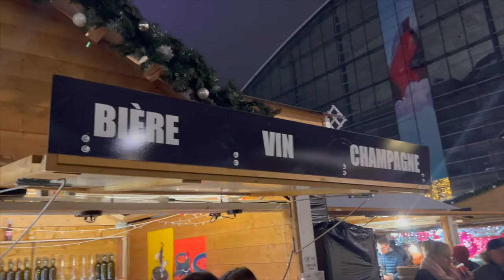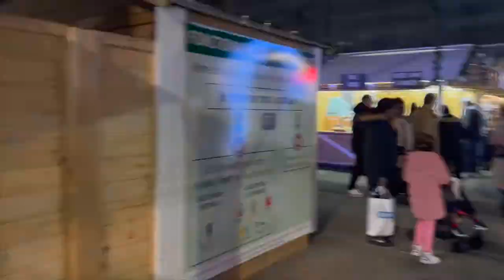La defense Marche de Noel | Paris France Marche de Noel 2022 Travel Vlog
@Kalpa Chatu

Hey guys.

Follow me 😉👇🏼

 @Kalpa Chatu  @kalpaparis @kcproductionsparis